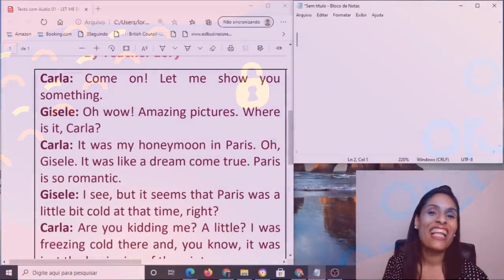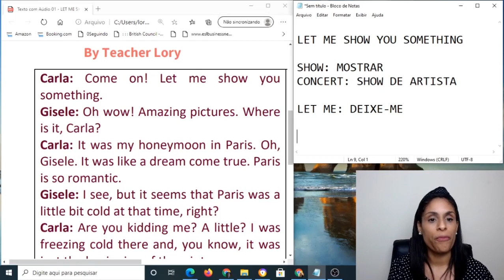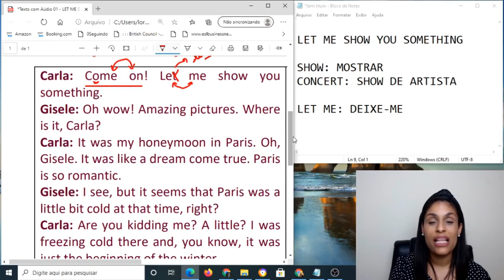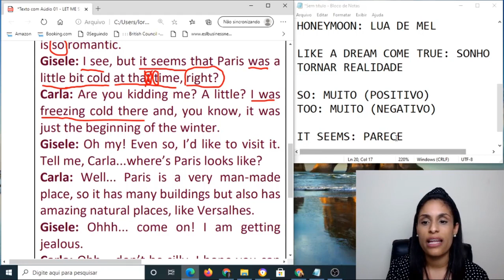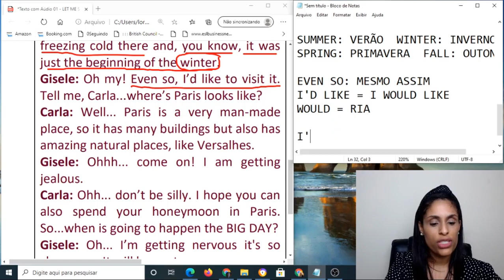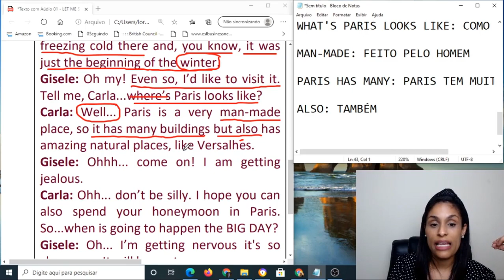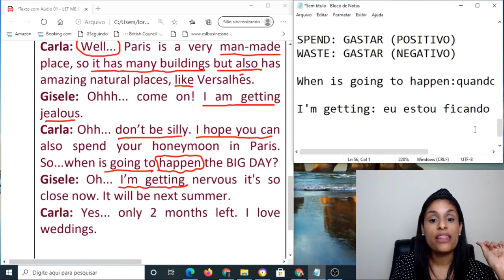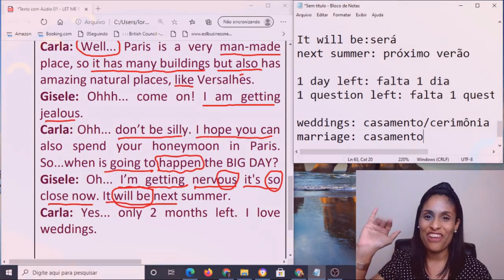Curso de Inglês Gratuito | Módulo 3 Texto com Áudio: Como falar sobre as estações do ano em inglês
Nesta aula você aprenderá como falar sobre as estações do ano em inglês, també expressões sobre de como está o tempo. 📝

Se cadastre gratuitamente no nosso site e acesse o material didático completo dessa aula e das demais: